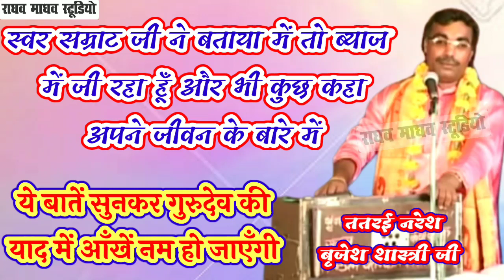स्वर सम्राट जी ने बताया अपने जीवन के बारे मेंऔर बताया में तो ब्याज में जी रहा||कुछ और बतायाbrajesh